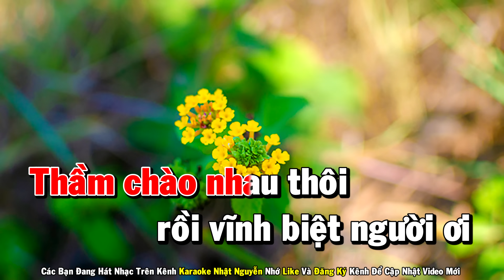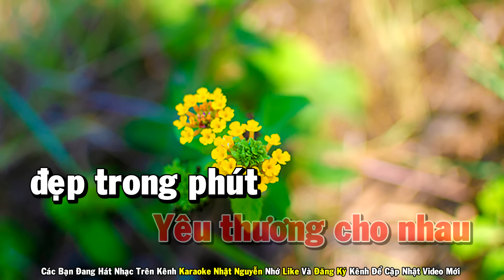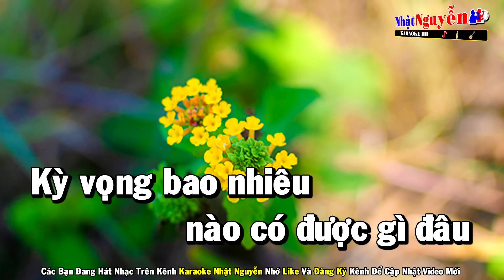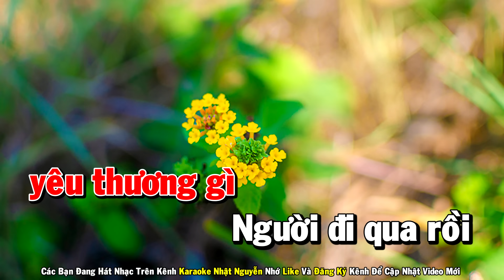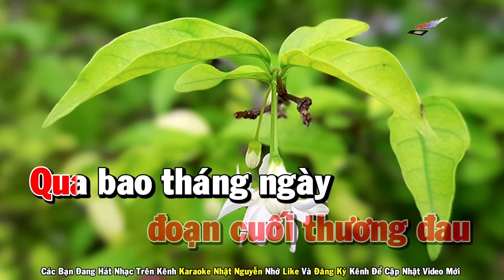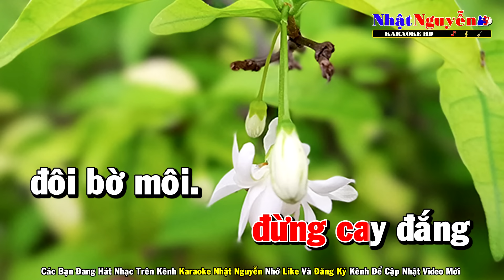Đoạn Tuyệt Karaoke Tone Nữ Nhạc Sống - Phối Mới Dễ Hát - Nhật Nguyễn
❖ Chân Thành Cảm Ơn Cả Nhà.